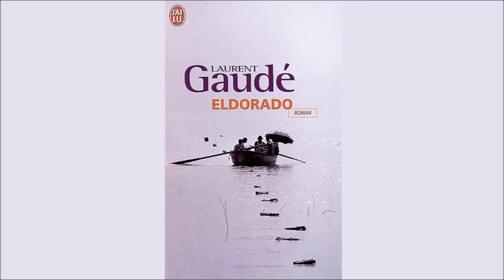Eldorado, de Laurent Gaudé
Spot publicitaire du livre Eldorado de Laurant Gaudé